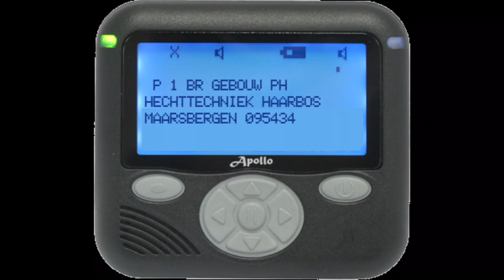Prio 1 Brand Haarbos Maarsbergen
Vandaag is brandweer Maarn-Maarsbergen uitgerukt voor een brand in een bedrijfsunit op het Haarbos in Maarsbergen. Ter plaatse bleek er een compressor in de brand te staan. De brand was gelukkig snel onder controle.Beelden: 112heuvelrug, Kees van Kooten, André pater.